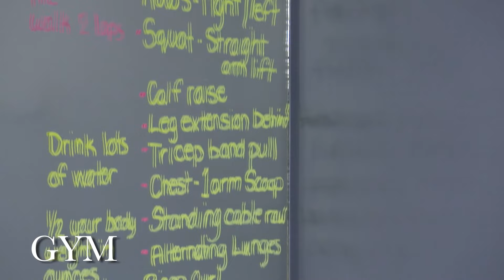Wellings of Picton Gym